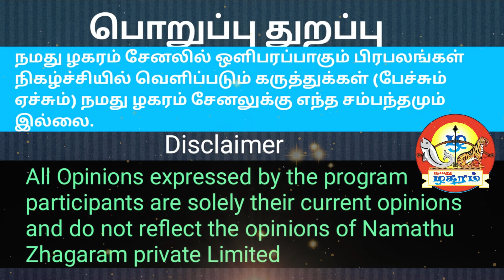எடப்பாடி பழனிச்சாமி அரசியலுக்கு வேட்டு வைக்கும் ஒன்றிய செயலாளர்கள் யார் தெரியுமா?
ADMK | SP Velumani | Thangamani | CV Shanmugam | Natham Viswanathan | KP Anbazhagan | Sengottaiyan
 namathu zhagaram Tamil offers the best of immersive and viral video interviews. namathu zhagaram Tamil’s videos are sharp, smart, fun and slick, and offer an interesting look on matters such as Politics, Entertainment, Sport, Food, Technology, Love and Sex, Business, Quirky videos, Women’s issues, Health, Fashion, LGBT, and everything else that matters.
We do interviews with politicians, cinema celebrities, sports personalities and other news makers. Arasiyalreporter Tamil offers short and crisp interviews which helps the audience to understand the issue easily.
namathu zhagaram Tamil is located in  Porur, Chennai, Tamil Nadu.